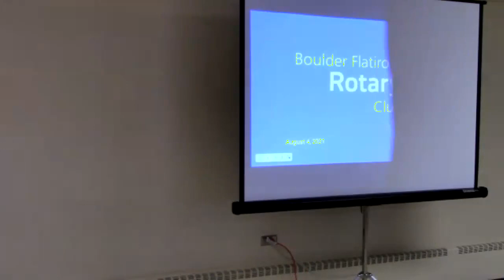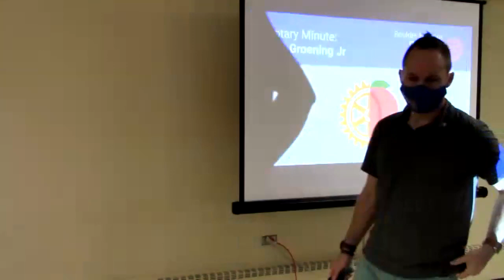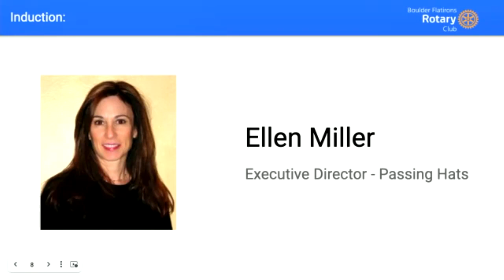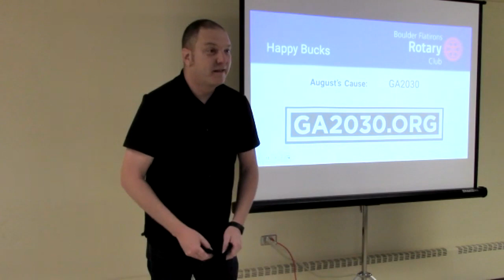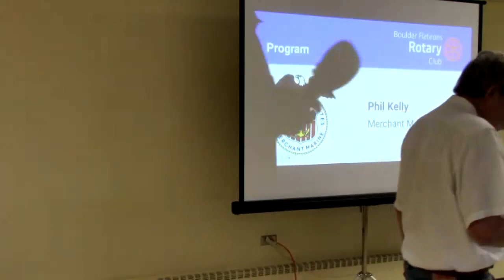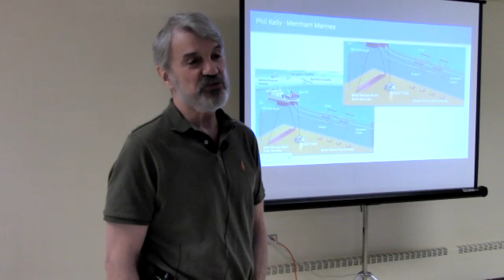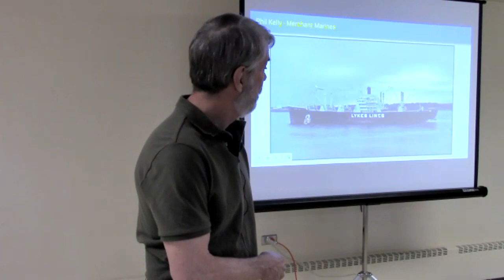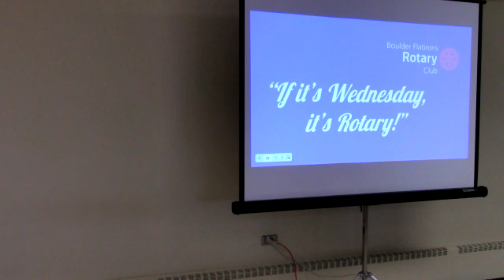Boulder Flatirons Rotary Club Weekly Meeting August 4. 2021 with Phil Kelly of the Merchant Marines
The weekly meeting of Boulder Flatirons Rotary Club with Phil Kelly of the Merchant Marines speaking on his career and a merchant marine perspective on current events.